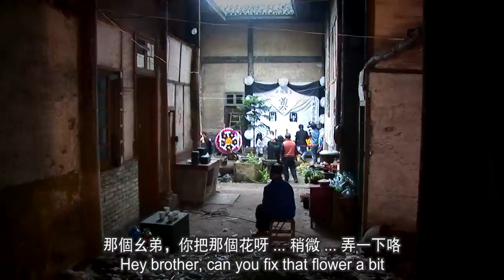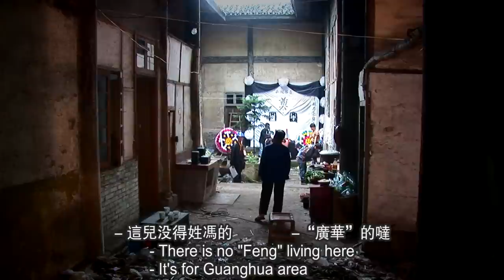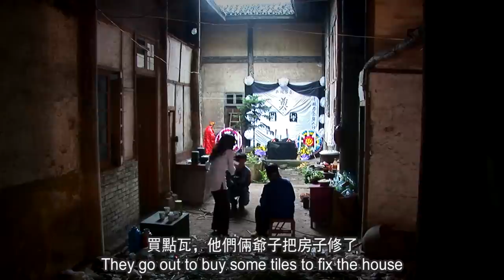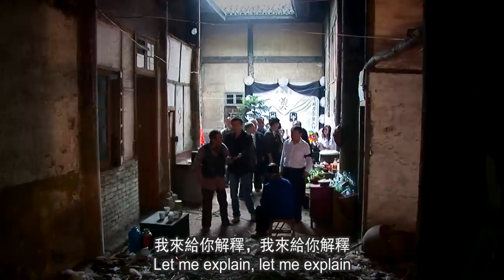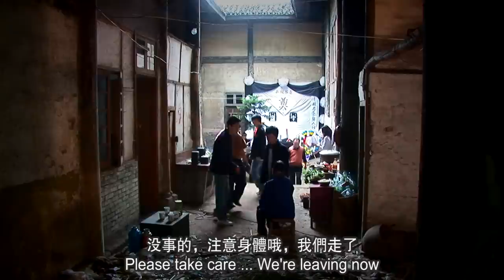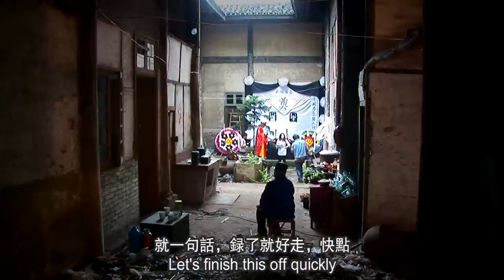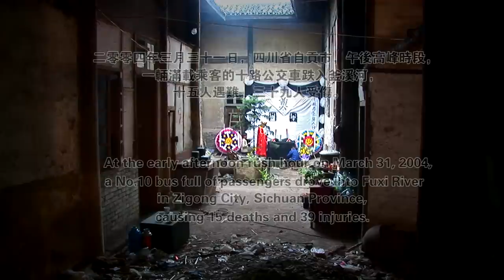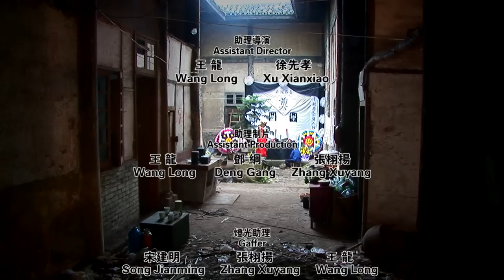慰问 (Condolences）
CONDOLENCES

Synopsis
This is a short film about the offering of condolences.

Director's Statement
I was among the witnesses of the traffic accident five years ago. In Chinese, "monument" and "sadness" have the same pronunciation. I'd like to use this short film to serve as a small monument.

Awards
Tiger Award for Short, International Film Festival Rotterdam

簡介
一次慰問。

導演簡述
五年前的車禍，我也是見證人之一。"碑"與"悲"是同音字，我想用這部短片立個小小的紀念碑。

獎項
短片金老虎獎，鹿特丹國際電影節

展映
鹿特丹國際電影節
北京獨立電影展
中國獨立影像年度展（南京）
布萊德福德國際電影節
里斯本國際獨立電影節
全州國際電影節